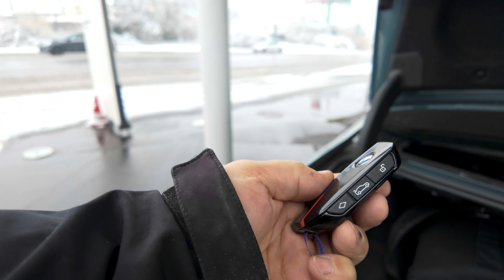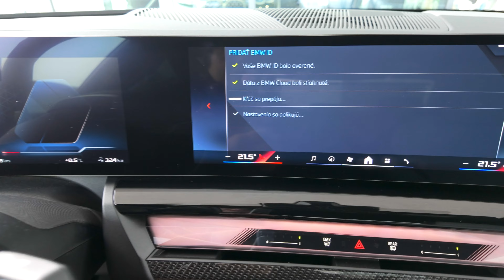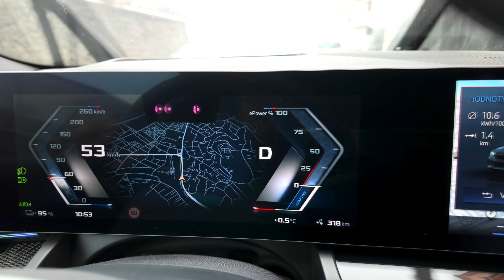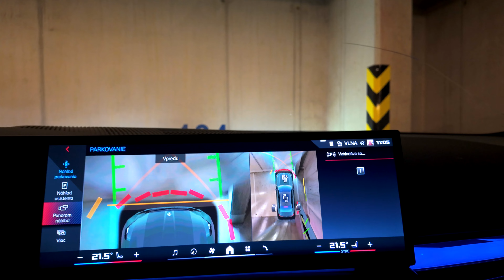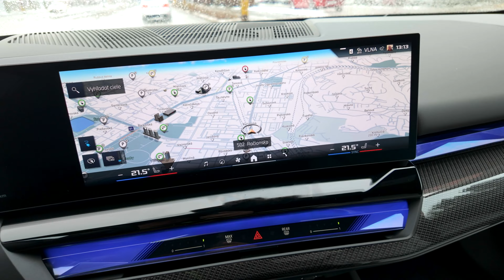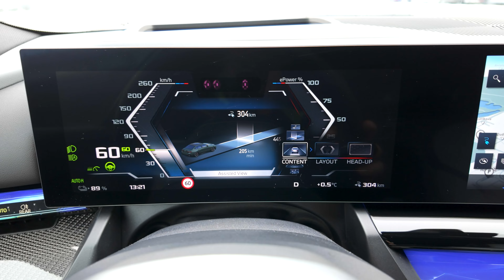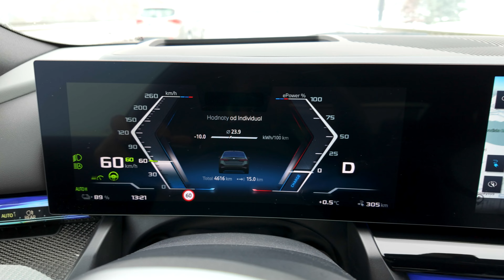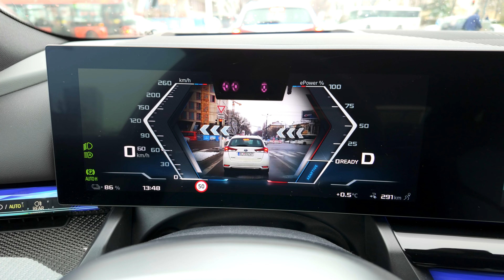Vyskúšali sme najnovšie elektrické auto BMW i5 M60 xDrive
BMW i5 predstavuje najnovšie elektrické auto plné technológií. Zároveň je to auto s vysokým výkonom. Testovali sme ho počas snehovej kalamity v Bratislave. Pozrite si, ako si poradilo s nástrahami počasia.

DRIVEIT je pravidelný typ videí/recenzií, v ktorých si podrobne ukážeme jazdné vlastnosti automobilov, otestujeme ich v teréne a zhodnotíme ich praktickosť a výbavu. Taktiež sa pozrieme aj na výbavu elektromobilov a doplnkové služby.